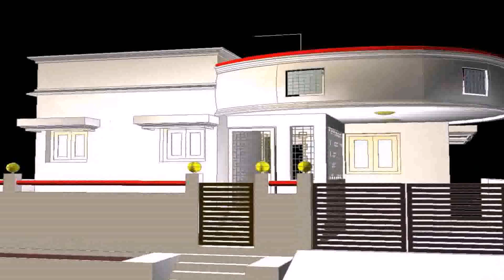Buy Car NY 5% DP